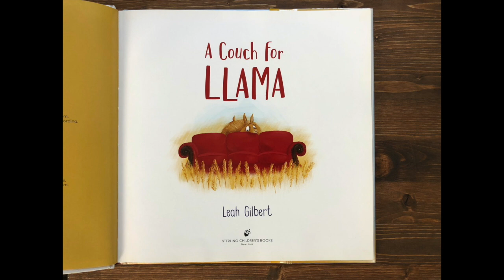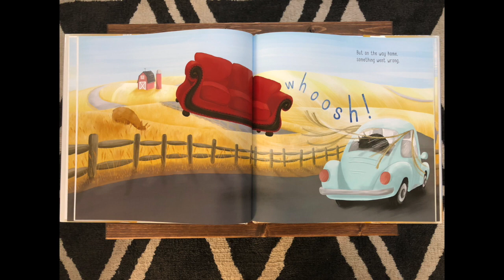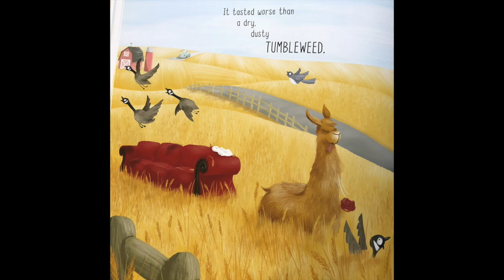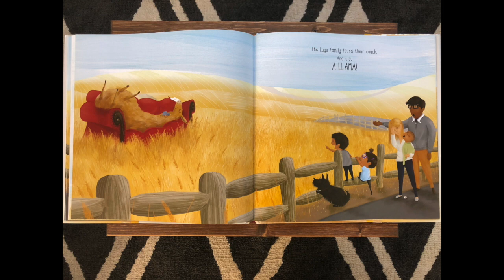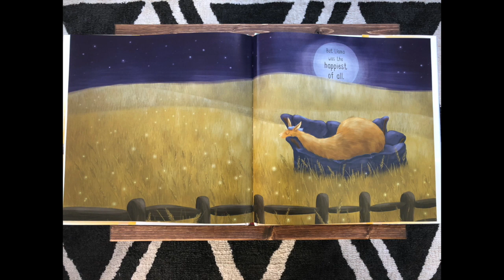A Couch for Llama - Read Aloud Story Book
A Couch for Llama tells the story of how Llama learns to love his new couch.

Fair Use Act - 17 U.S. Code § 107 Notwithstanding the provisions of sections 106 and 106A, the fair use of a copyrighted work, including such use by reproduction in copies or phonorecords or by any other means specified by that section, for purposes such as criticism, comment, news reporting, teaching (including multiple copies for classroom use), scholarship, or research, is not an infringement of copyright.

If you are the author/publisher of the book and would like the video taken down, I would really appreciate if you send me a note via email to and I will remove the video immediately. Thank you.